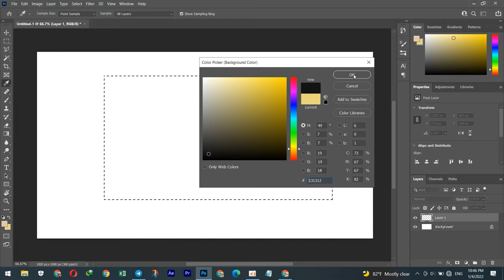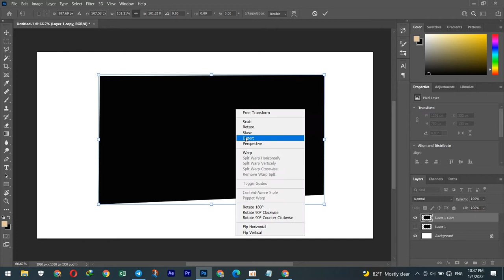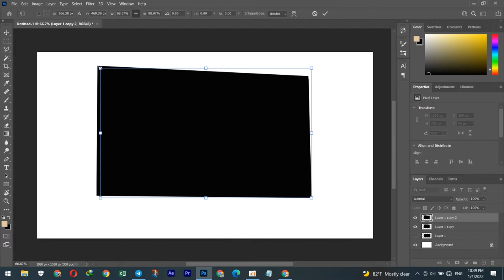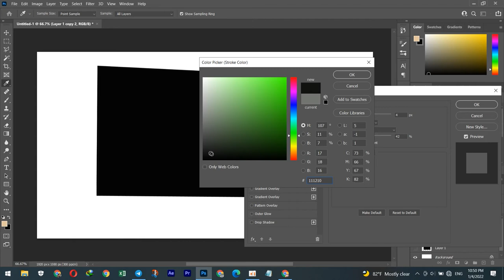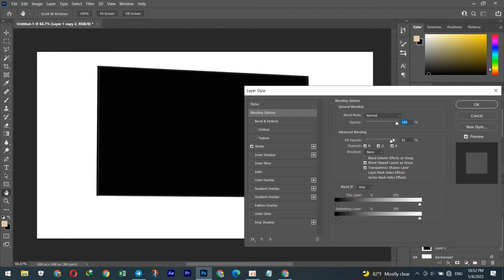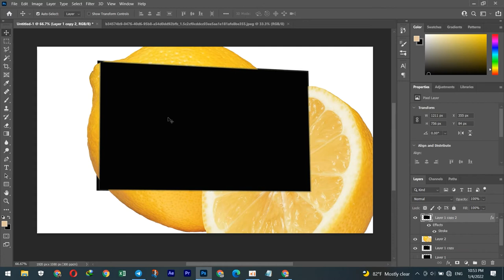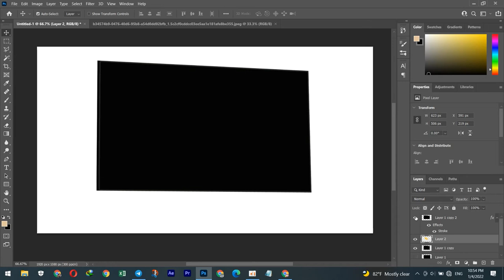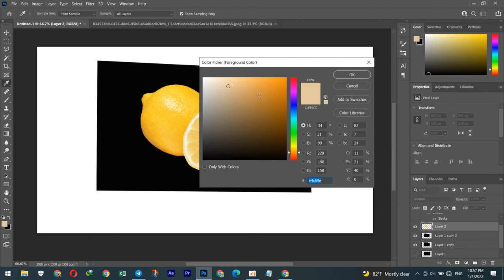Lemon in Photoshop by Brush Tool Tutorial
Hello everyone In this channel, we want to show you how to tutorial photo Lemon editing by brush
   I share my Tutorial step-by-step.how to Edition Photography and creative photo,